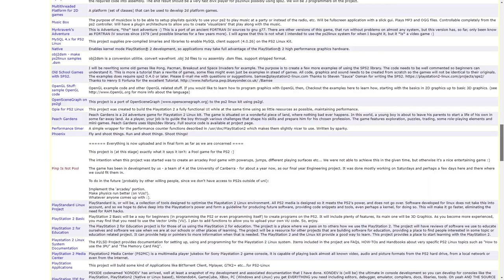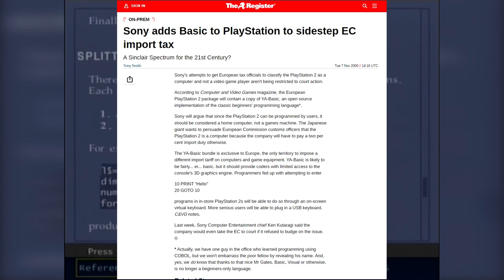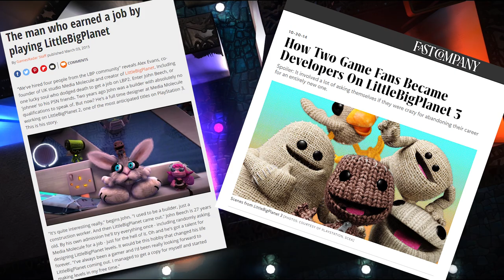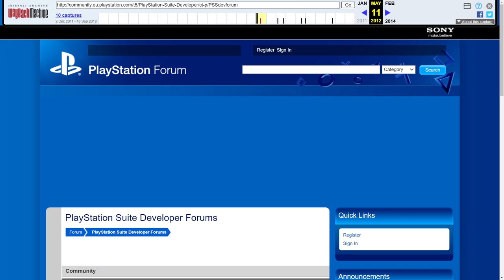The Complete History of Official PlayStation Homebrew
Sony has always let the homebrew community create software for the PlayStation.  So here is the history of that.